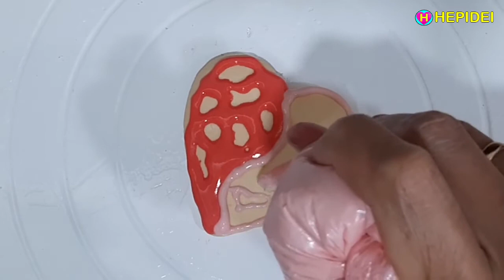Street food 14 Heart cookies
14 Kue kering bentuk hati
Cocok disajikan buat acara spesial dan ide jualan kue kering